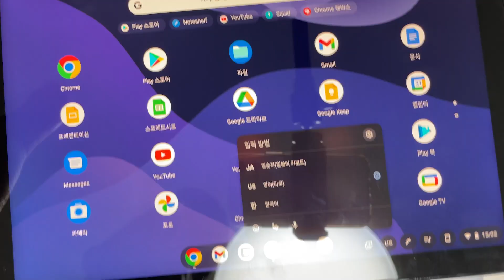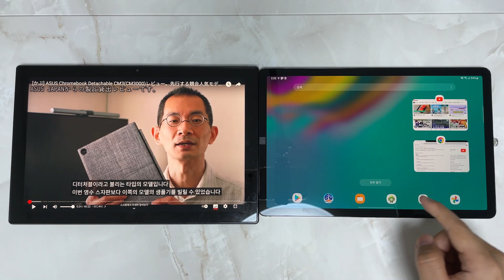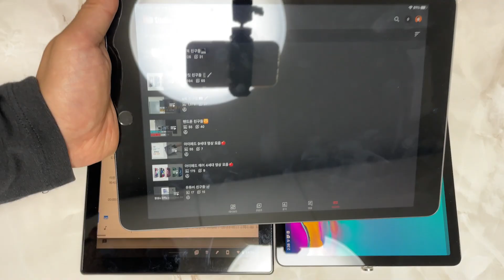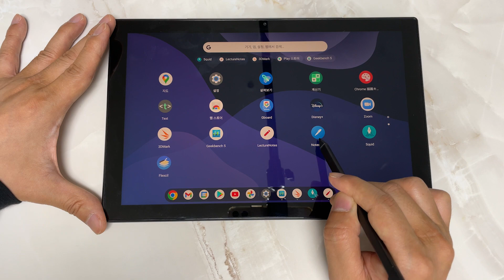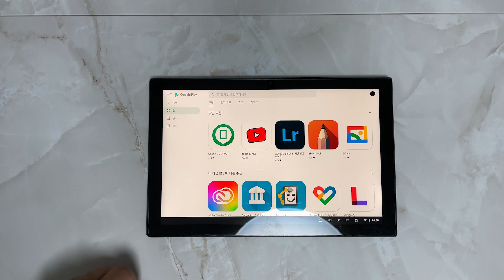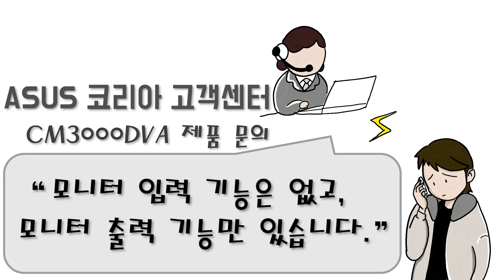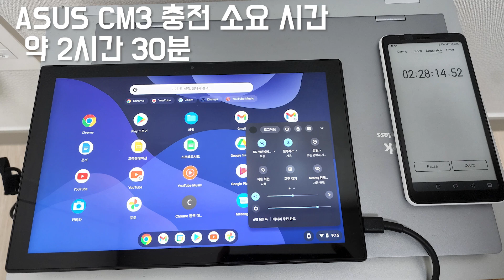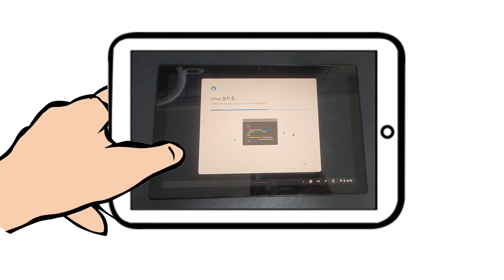크롬탭(크롬북) ASUS Chromebook Detachable CM3(CM3000) 장점을 알려 드립니다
00:00 소개
00:45 언박싱
02:17 용량 128GB
03:22 성능 테스트
03:41 크롬북 장점
07:47 펜 테스트
09:21 스탠드 커버
09:55 보조 모니터
12:09 맺은말

. 운영체제: 크롬 OS
. 디스플레이: 10.5인치(1920x1200) 16:10
· 프로세서: MediaTek Kompanio 500
· 메모리 : 4G LPDDR4X
· 그래픽: ARM Mali-G72 MP3
· 저장장치: 64G eMMC/128G eMMC
. 카메라: 전면 2.0M/후면 8.0M
. 컬러: 미네랄 그레이
· 무게 : 0.51Kg / 커버 포함 0.92Kg